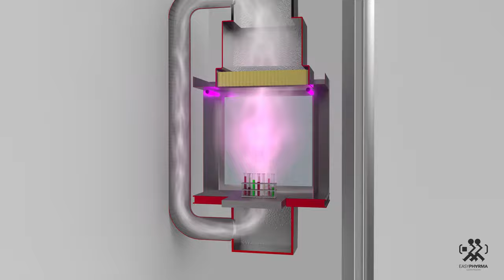EASYPHARMA | CLEAN ROOMS SYSTEM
Clean rooms construction procedure in Easypharma.
100% made in Italy.